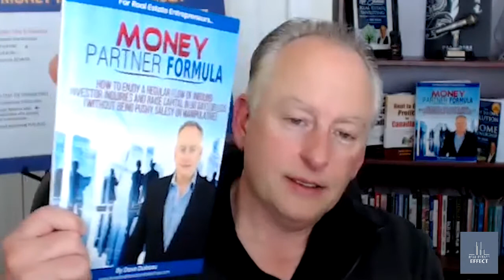The Very Real Estate Effect Podcast 36: Finding capital partners for real estate deals / Dave Dubeau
This week, Dave Dubeau shares his 5 step method on raising capital for real estate deals.

Over the years, he developed a strategy to find capital partners to fund his acquisitions and use Other People's Money (OPM) to grow his portfolio.

Listen and learn how he does it: "We have $1Million just sitting in our phone."

For more information on Dave's program, go to get a copy of his newest book Money Partner Formula.